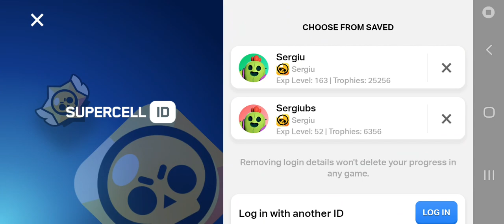Box Opening cu Unlock(2) !!! Ce credeți că pică?? Brawl Stars 2021!! SERGIU BS